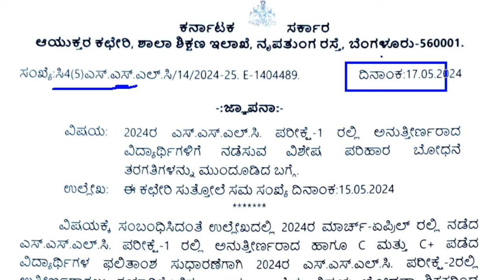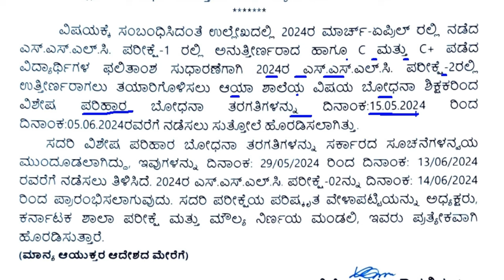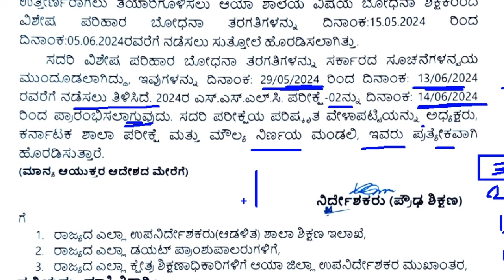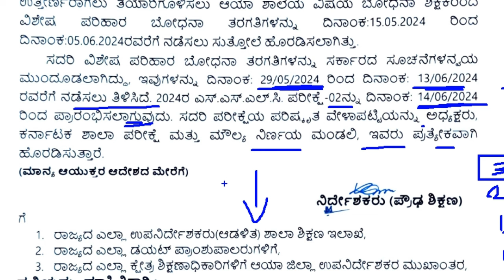SSLC ಪರೀಕ್ಷೆ ಮುಂದೂಡಲಾಗಿದೆ | ವಿಶೇಷ ಪರಿಹಾರ ಬೋಧನೆ ತರಗತಿಗಳನ್ನು ಮುಂದೋಡಲಾಗಿದೆ | 10th Exam 2 Postponed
ದಿನಾಂಕ 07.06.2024 ರಿಂದ ನಡೆಯಬೇಕಾಗಿದ್ದ ಎಸ್.ಎಸ್.ಎಲ್.ಸಿ. ಪರೀಕ್ಷೆ-2 ಮತ್ತು ಅನ್ನುತ್ತೀರ್ಣರಾಗಿರುವ ವಿದ್ಯಾರ್ಥಿಗಳಿಗೆ ನಡೆಸಲಾಗುತ್ತಿರುವ ವಿಶೇಷ ತರಗತಿಗಳನ್ನು ಮುಂದೂಡಲಾಗಿದೆ.

SSLC ಪರೀಕ್ಷೆ-2ರ ವಿಶೇಷ ತರಗತಿಗಳು | 22 ದಿನಗಳ ಚಟುವಟಿಕೆಗಳು | Special Class Social Science Day 2

10ನೇ ತರಗತಿ 2024ರ ಪರೀಕ್ಷೆ 1 ರಲ್ಲಿ ಅನ್ನುತ್ತೀರ್ಣರಾದ ವಿದ್ಯಾರ್ಥಿಗಳಿಗೆ ಪರೀಕ್ಷೆ 2ರ ಪರೀಕ್ಷಾ ಸಿದ್ದತೆಗಾಗಿ ಸಮಾಜ ವಿಜ್ಞಾನ ವಿಷಯದ 22 ದಿನಗಳ ಕ್ರಿಯಾ ಯೋಜನೆ.

this video is only for educational and informational purpose only;

JOTHREDDY
From